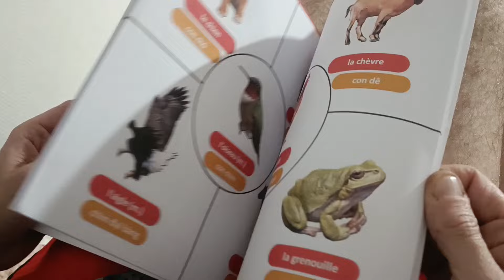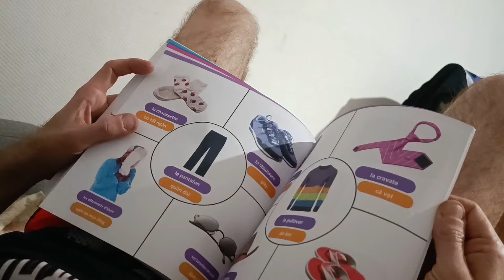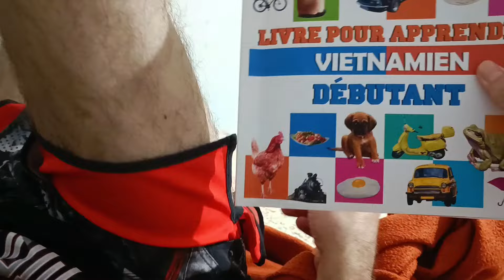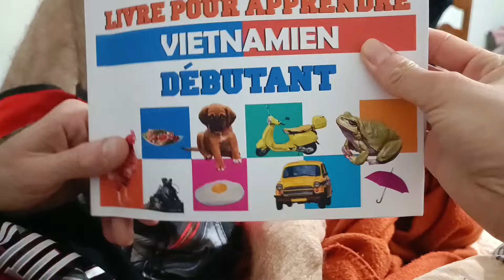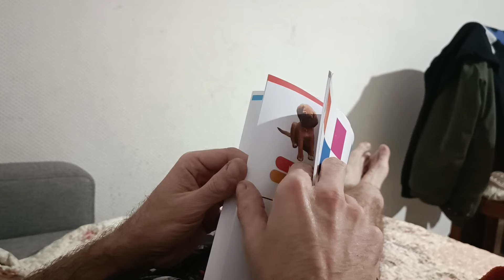Ba Seb tập đọc tiếng việt, cô ba muốn chơi đàn kalimba với mẹ. mon copain apprend le Vietnamien .